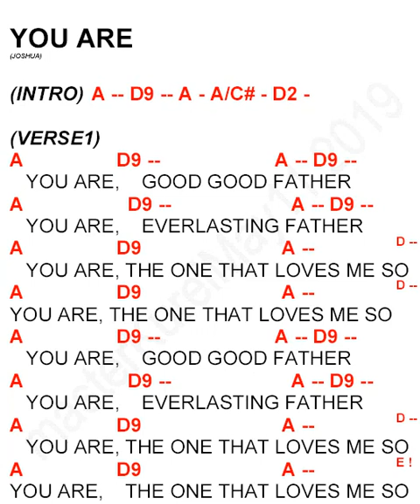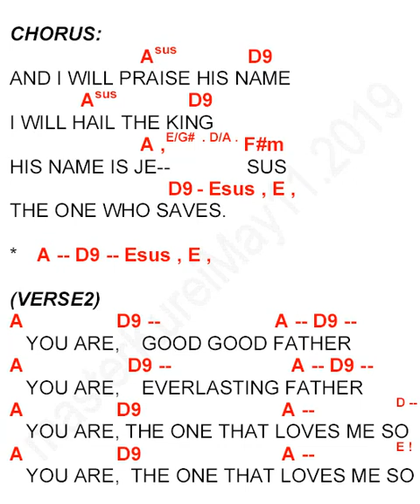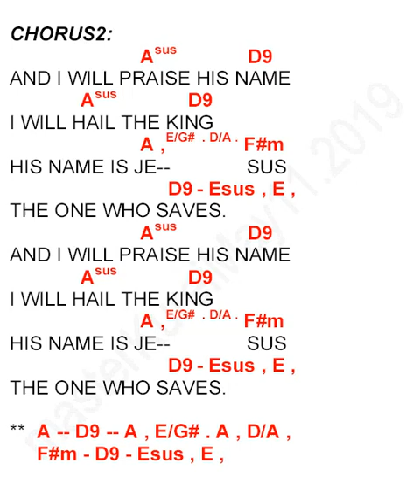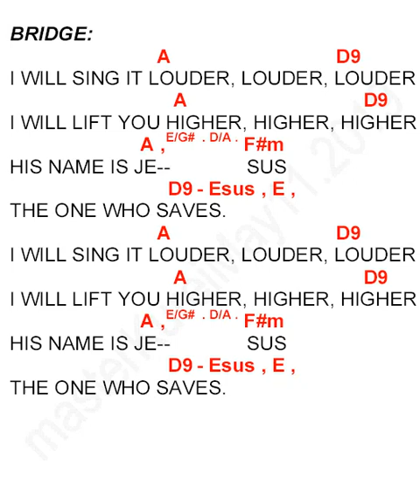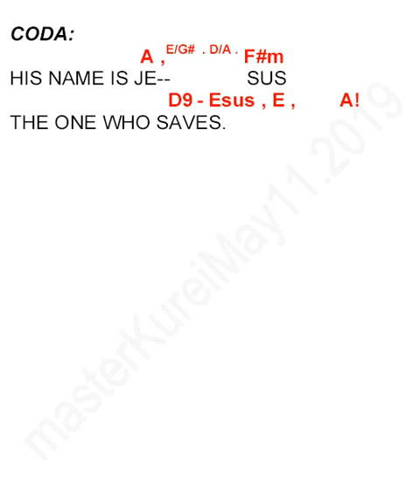YOU ARE (KEY OF A)